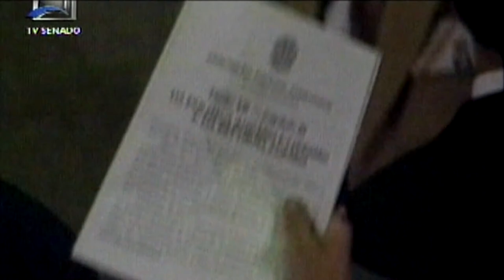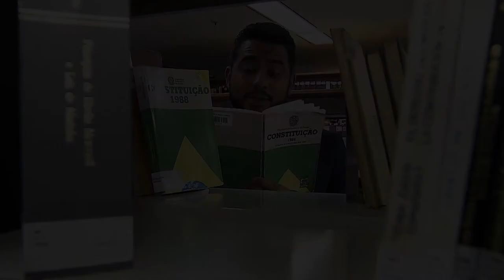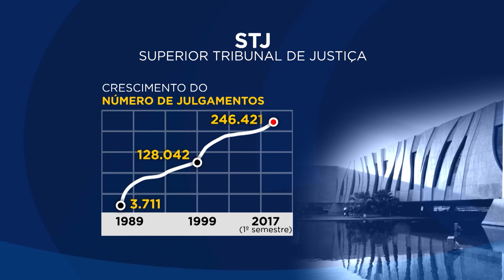Clique STJ - Aniversário da Constituição Federal (05/10/2017)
Hoje, dia 05 de outubro, a Constituição Federal comemora 29 anos de criação. A Carta Magna trouxe muitas mudanças para a vida do país, inclusive transformações no poder judiciário. Uma delas foi a criação do Superior Tribunal de Justiça, instalado em abril de 1989.